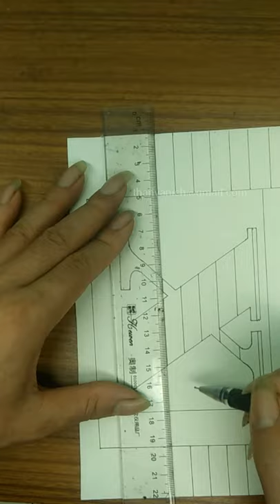Vẽ 3d Đánh Lừa Thị Giác Trên Giấy,Vẽ Chữ X | Art _Vẽ 60s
Hello friends. I hope you enjoyed this video
Thank you for your interest in my channel.
THANK YOU ALL FOR WATCH MY VIDEO
Best wishes to all of you
Art _Vẽ 60s,tutorial, simple tip, painting, art, imagination, draw, great draw, painting, watercolor painting, drawing technique, hand drawn, color painting,how to draw,drawing
vẽ nghệ thuật, hướng dẫn, bức vẽ, nghệ thuật,vẽ tranh, , bức tranh màu ,kỹ thuật vẽ, vẽ tay,bức tranh, kỹ thuật, bản vẽ, vẽ,hướng dẫn vẽ ,vẽ cơ bản,bức tranh màu,vẽ hoa,draw flowers
drawing,illustration,watercolor,vẽ thời trang,vethoitrang,ve thoi trang,tự học vẽ,học vẽ,vẽ tranh,vẽ,tô màu,vẽ tranh màu ,cách vẽ,
▬▬▬▬▬▬▬▬▬▬▬▬ஜ۩۞۩ஜ▬▬▬▬▬▬▬▬▬▬▬▬▬